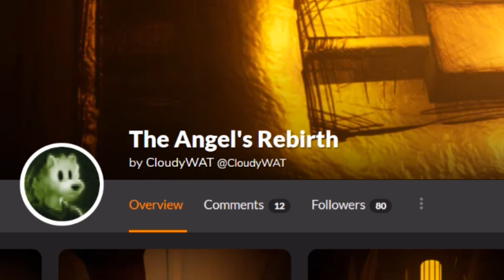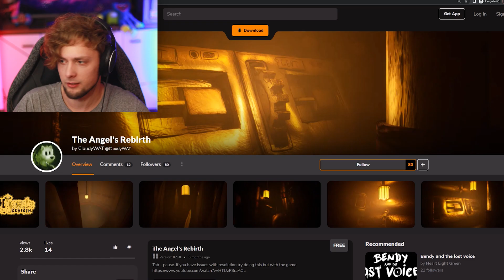'UNDERWATER' BENDY GAME!! (this place is fishy...) | Bendy: Angel's Rebirth [Fangame]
What kind of underwater monsters lurk around in these ink-filled tunnels..?

"Bendy and the Dark Revival™" is a first person puzzle action horror game that begins in the far days past of animation and ends in a very dark future.

Edited by ► Ertyez